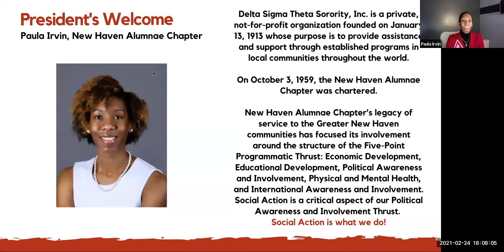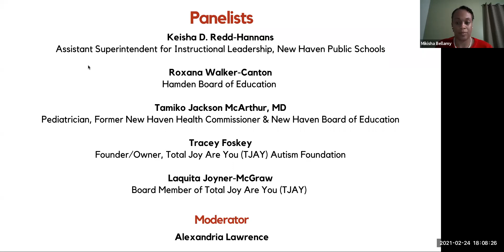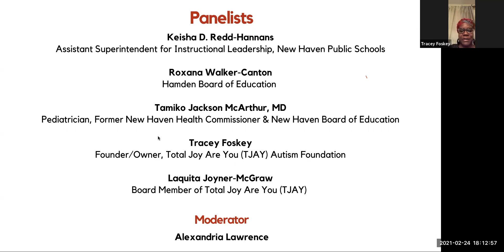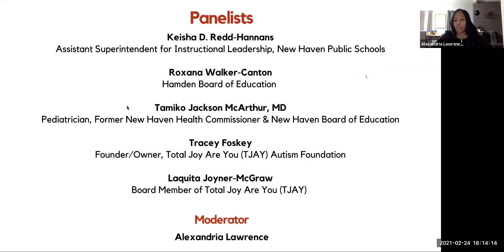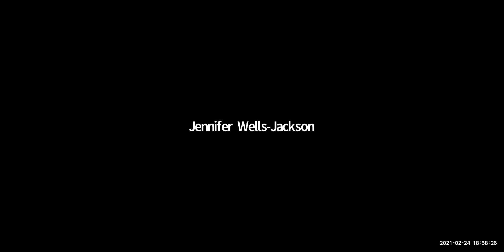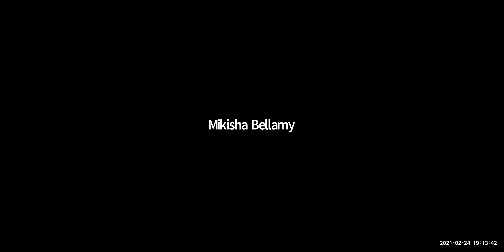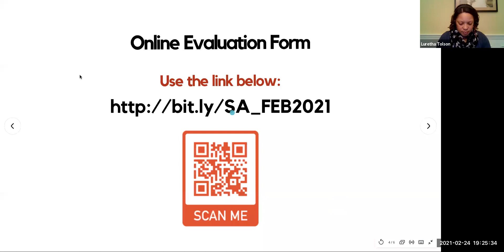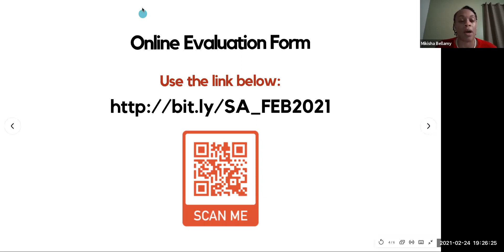NHAC Virtual Community Conversations - The Impact of COVID-19 in the Classroom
Check out this recording as we explore the impact of COVID-19 in the classroom.

Zoom Recording (February 24, 2021)